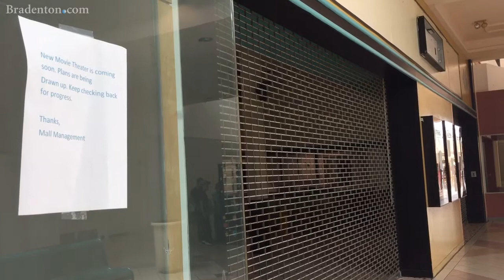DeSoto Square mall developer to community: talk to us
Jerrell Davis, president of Madison Properties Southeast, encourages the Manatee County community to talk to him. Davis is tasked with DeSoto Square mall's redevelopment.